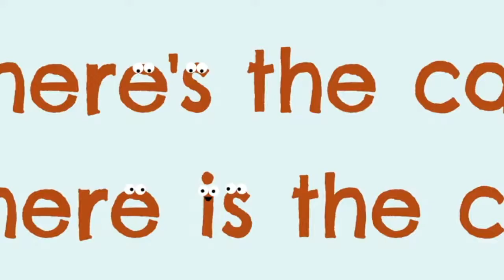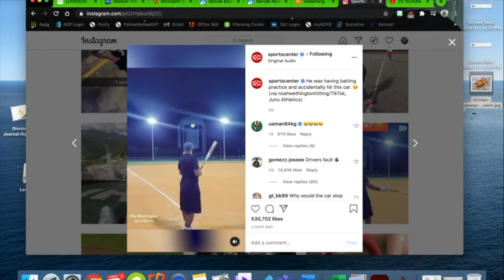Joy in Being You